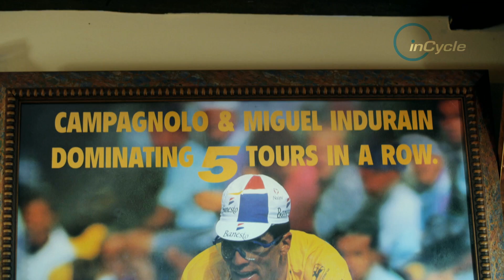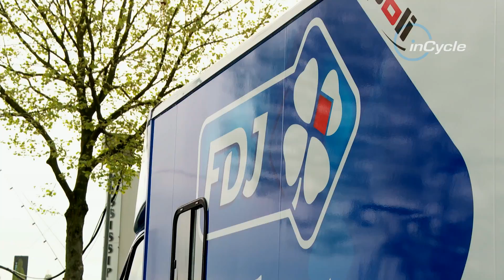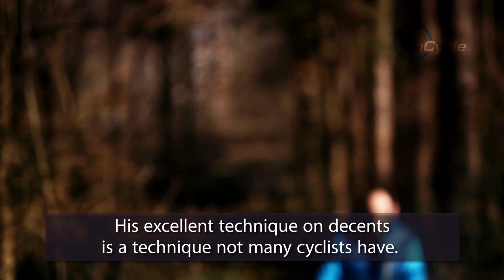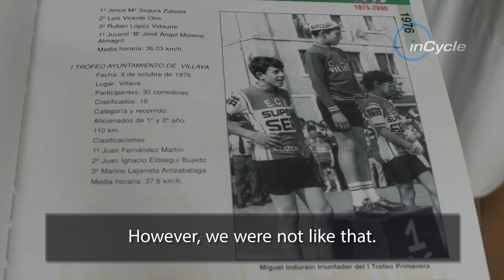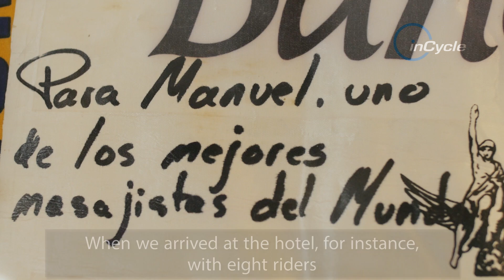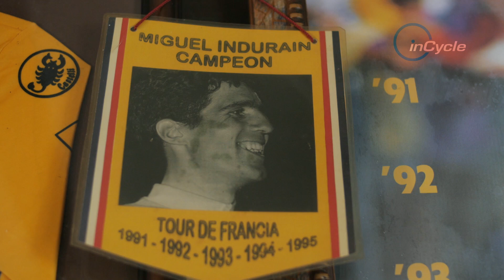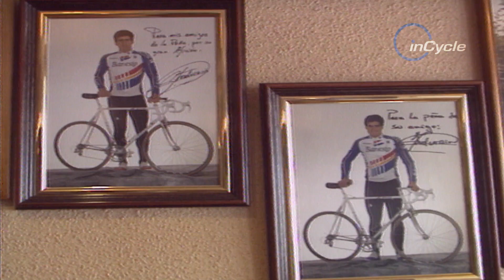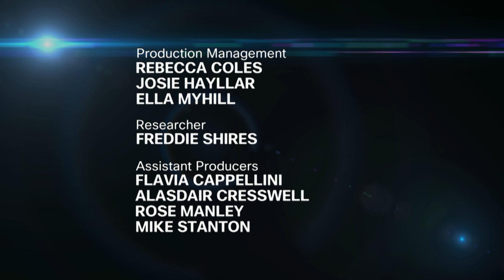inCycle Episode 16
On this week's inCycle we are taking a look at Aussie Shara Gillow's world tour ambitions.
We are talking to the man behind Sagan's success - his childhood coach Peter Zanicky.
And our special this week, ahead of this years Tour de France, is a look at the  legend of the sport Miguel Indurain.